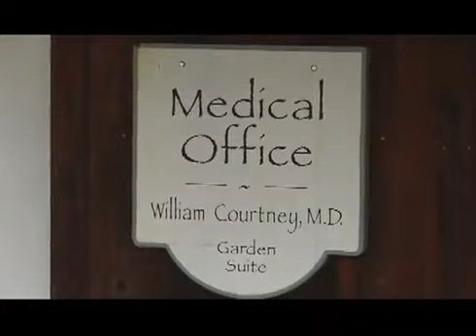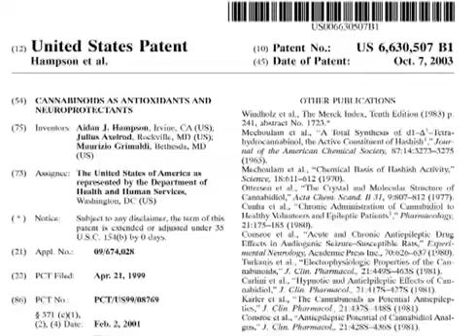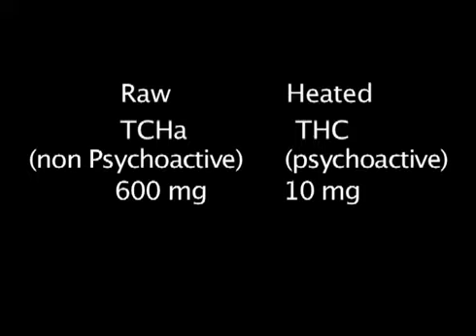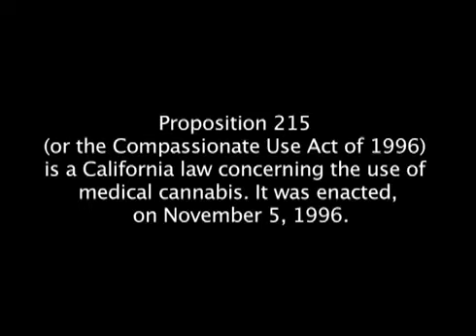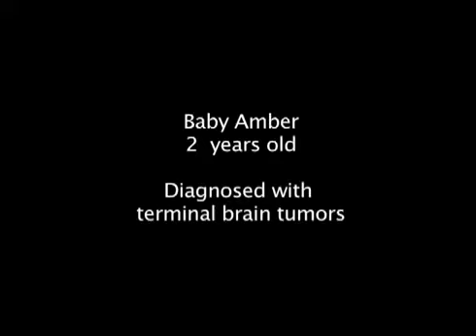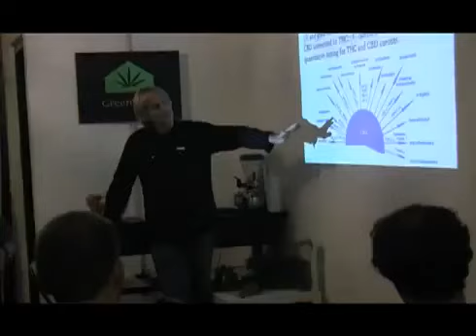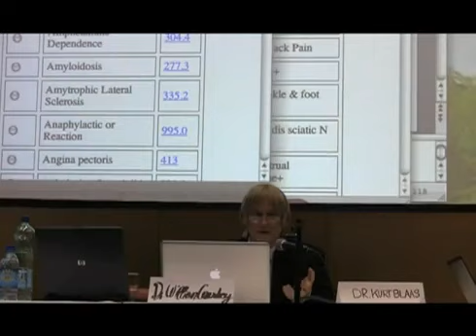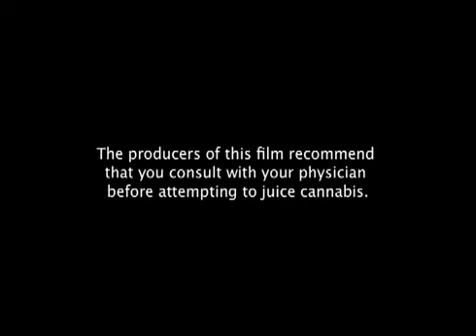LEAF - The Benefits of Juicing Raw Cannabis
Juicing could have possibly saved my grandmother's life who died of Lupus in 2001.

Please help remove cannabis from the fear matrix.